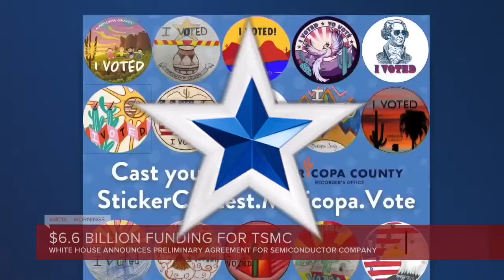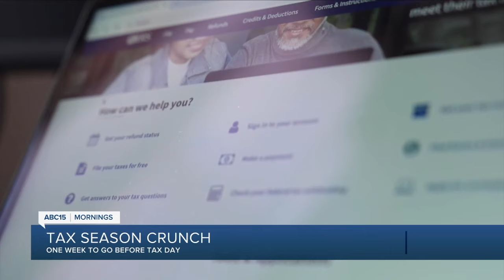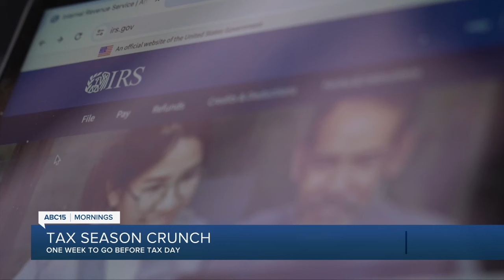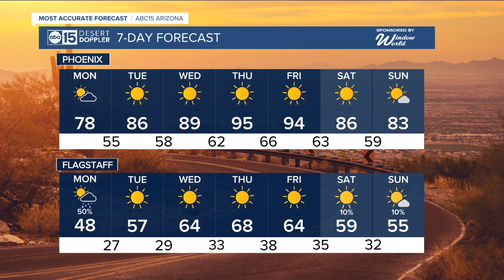Latest headlines: New subdivision destroyed in fire, $6.6 billion funding for TSMC and weather